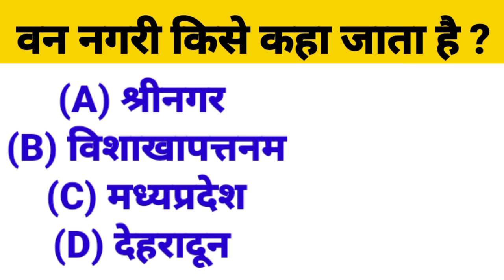वन नगरी किसे कहा जाता है ?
sarkarinan karikesawal
vrg kstudly
gk facts
gk study
gk in hindi
gk 2023
gk quiz
gk todag
gk in hindi
generl knowledge